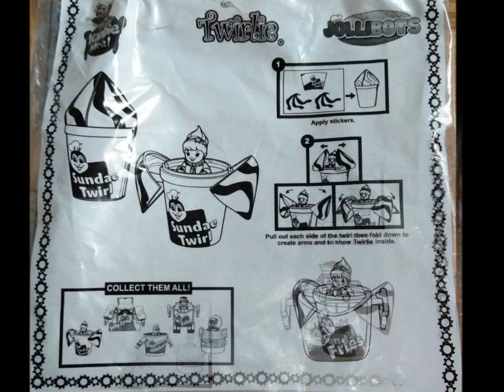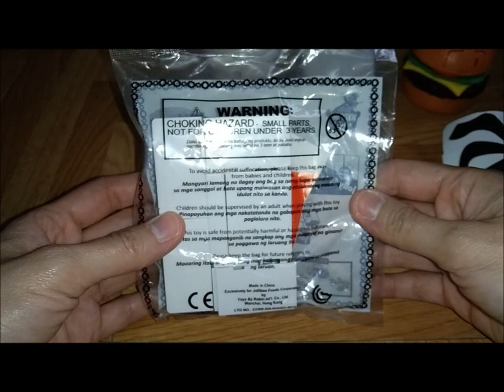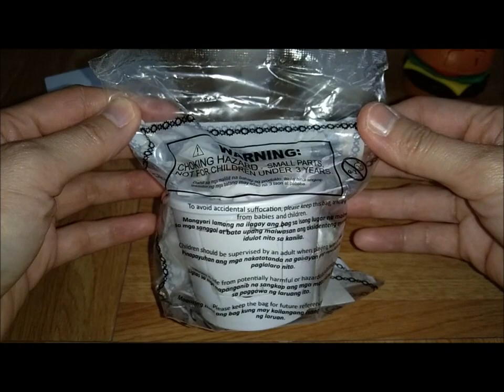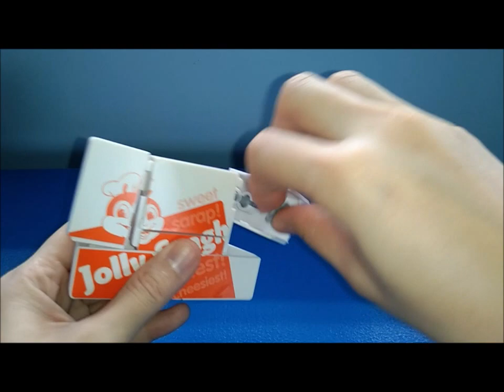Jolly Kiddie Meal February 2022: Jollibots | EducationToysTravel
Video Title: Jolly Kiddie Meal February 2022: Jollibots | EducationToysTravel